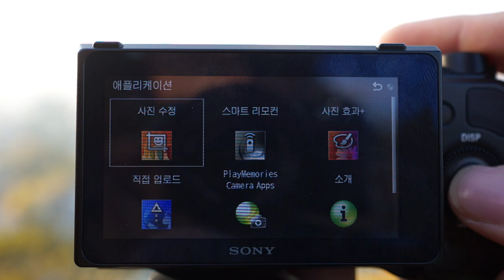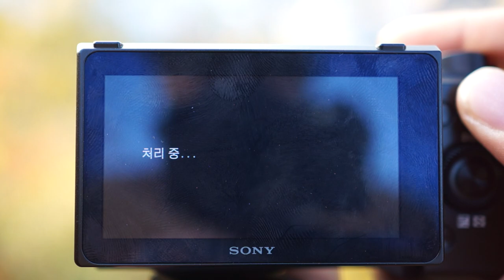NEX 5R 17 사진효과 적용 야외